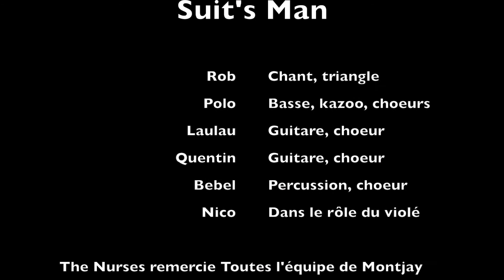The Nurses - Suit's Man (Acoustic) - Montjay Session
The Nurses - Montjay Session - Suit's Man (Acoustic)

THE NURSES